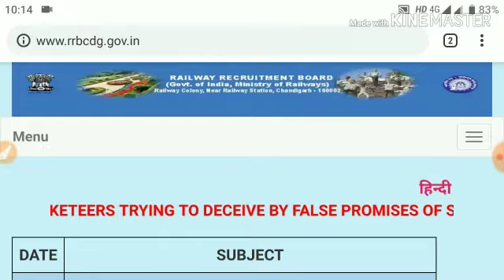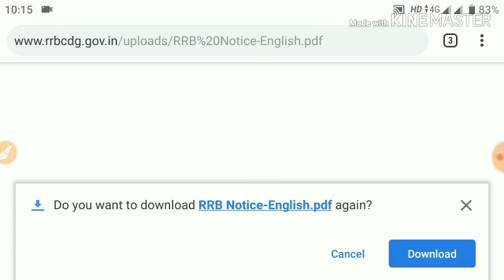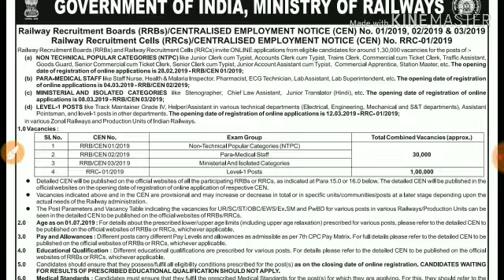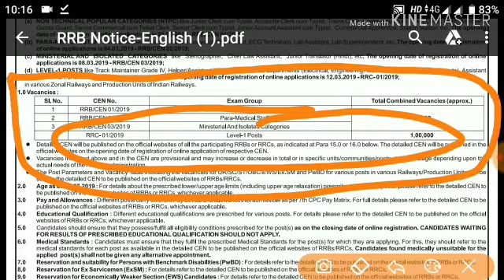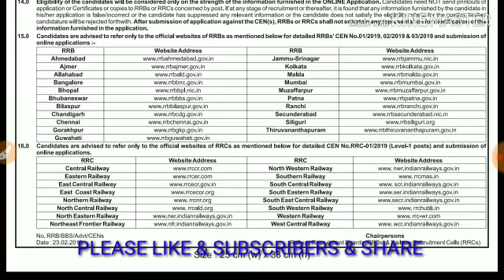RRB NTPC & Group D 2019 || 1,30000 post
RRB NTPC Nagendra Sharma, Raj Cyber Cafe,
Railway Nagendra Sharma, raj Cyber Cafe Rataul Baghpat uttar pradesh,
nagendra Sharma, rrb group d nagendra Sharma, Nagendra